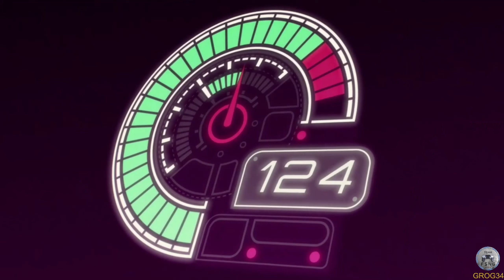INERTIAL DRIFT let s play decouverte gameplay FR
Hep les gars
Nouvelle video decouverte sur inertial drift ps4